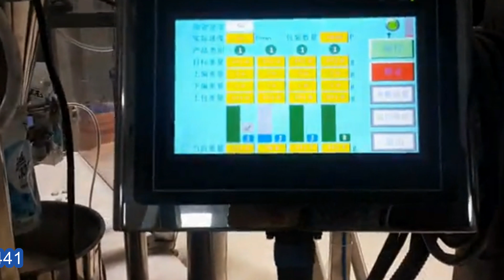fruits vegetables washing salt spout bags-given feeding filling sealing bagging MC آلات تعبئة الملح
The bags-given packing machine is easy to operate,adopt advanced PLC from Germany Siemens, mate with touch screen and electric control system, the man-machine interface is friendly.
Frequency conversion adjusts the speed: this machine uses frequency conversion equipment, can be adjusted within the range according to the needs of reality in production.
Automatic checking: no pouch or pouch open error, no fill, no seal. the bag can be used again, avoid wasting packing materials and raw materials.
Horizontal conveyer style to giving bag: it can put on more bags on the bag storage and have a low requirement about the quality of bags.
Use the plastic bearing, don’t need put on oil, less pollution.
Use no oil vacuum pump, avoid polluting the environment in the production,huff,clamp the meatus of bag when put the windpipe into it, then huff to open up the bag fully to bottom in oder to avoid the material overflow from the bag if the it is not opend fully
The packing materials loss low, what this machine is used the preformed bag, the bag pattern is perfect and has a high quality of the sealing part, this improved the product specification
Product or packing bag contact parts adopt stainless steel or other materials which accord with the food hygienic requirements, guarantee hygiene and security of the foo With different feeders changed to pack solid, liquid, thick liquid ,powder and so on.
The packing bag suits in extensive range, suit for multi-layer compound, monolayer PE , PP and so on Preformed bag made by film and paper.
basic parameter of Model YX-08-1000G salt powder bags given packing machine pre-made pouches filling sealing equipment rotary type máquina de ensacado sal:
Working position eight position
Material of bag Laminated film, PE,PP ,ETC
Bag type Stand-up bag, flat bag, zipper bag
Capacity 10-60bags/min
Voltage 380V 3phase 50HZ
Power 5.5KW
Air consumption 0.6m3/min(supply by user)
Overall Dimensions 4200*1800*2400mm
weight 1280kg
Services of granules pouch bags given packing machine:
1. Pre-sale service : according to customer's requirement , we can supply the factory drawing picture. and suggestion for building the factory.
2. Pre-sale service: we will test customers' product first to check whether our machine is fit for your product or not, and also will take the video for our customers to check.
3.Installation and Test Running of Machine: We’ll send our technician to install and test run and train operation, according to customer’s requirements. All expense including 2-way ticket, food, hotel and local traffic, will be paid by customer.
4.Guarantee: 3 years. During guarantee period, in case of any trouble of the machine being discovered is not due to operation, and caused by machine-self, the seller will provide the spare parts. After 1 year, the seller will supply the spare parts to buyers as the cost.
For more information about the various machines filling packing equipments like Model YX-08-1000G fruits and vegetables washing salt spout bags given feeding multi station filling sealing equipment آلات تعبئة الملح from our superb cosmetic machinery factory,plz browse our another website business video as well as follow PENGLAI INDUSTRIAL CORP business